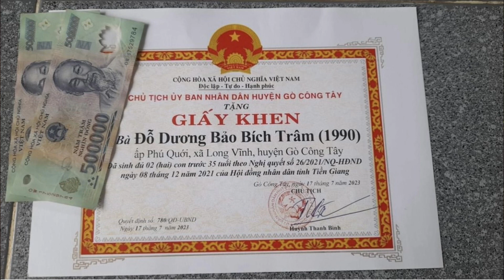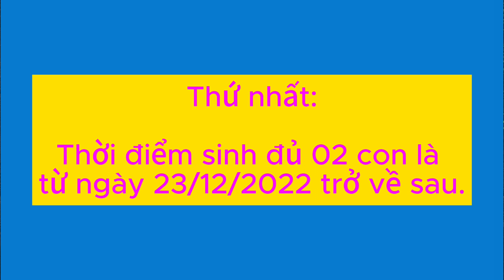THÔNG TIN QUAN TRỌNG DÀNH CHO CHỊ EM PHỤ NỮ Ở BẠC LIÊU.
THÔNG TIN QUAN TRỌNG DÀNH CHO CHỊ EM ĐANG CƯ NGỤ TẠI TỈNH BẠC LIÊU.